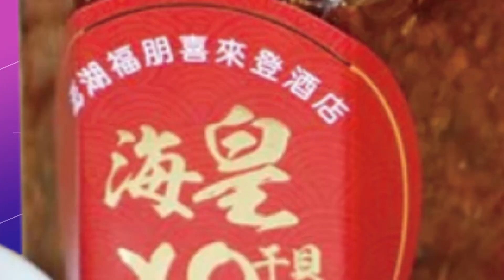【每日必看】神邏輯!學生問"高端爭議"綠選將竟嗆別再來亂 網炸鍋:傲慢到忘了頭家是誰｜民進黨剩這一招?! 張禹宣:"打雞血"催基本盤?!|選舉戰略高地@中天新聞CtiNews 20221117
00:00 被問高端、論文 徐定禎嗆學生：一直罵自己政府是怎樣
00:35 不認四叉貓是網軍！徐定禎嗆學生 一直罵政府是怎樣?
02:01 國民黨猛攻高端疫苗議題 薛瑞元：像是被頭蝨咬到一樣
07:28 民進黨剩這一招?! 張禹宣:"打雞血"催基本盤?!